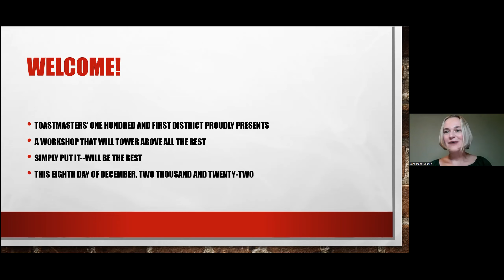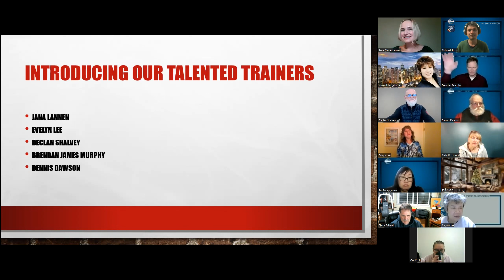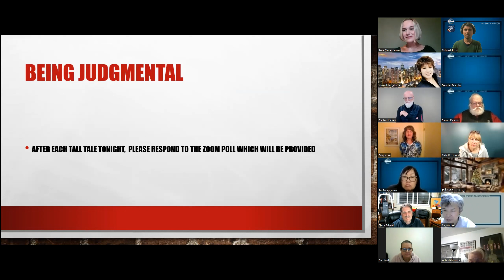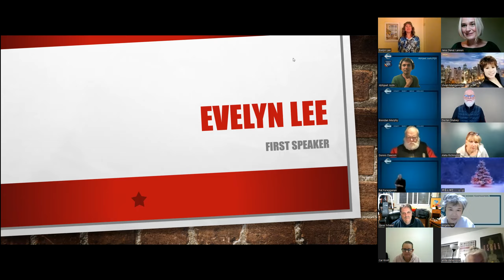Tall Tale Tips By Yana, Evelyn, Dennis, Brendan, Declan